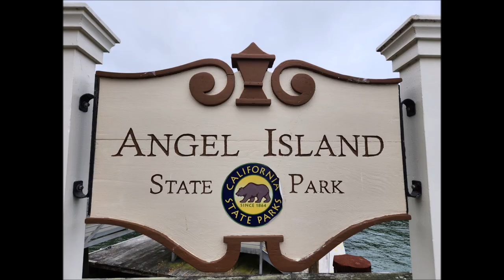2023 Alameda Troops 2 and 7 camp on Angel Island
June 9-11, 2023, Alameda Troops 2B and 7B camp on Angel Island.